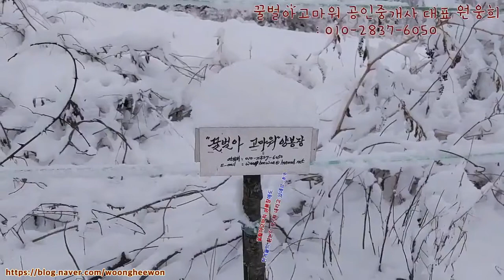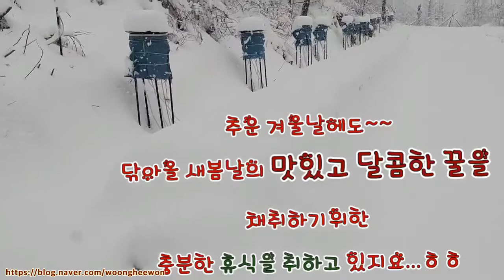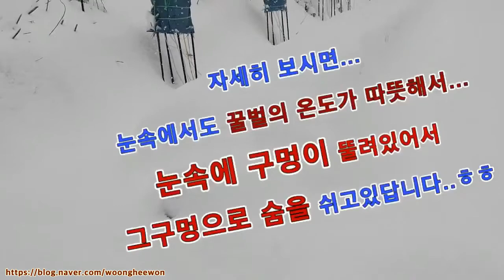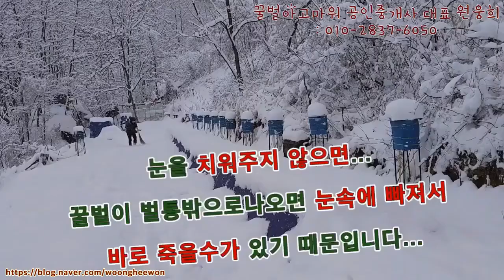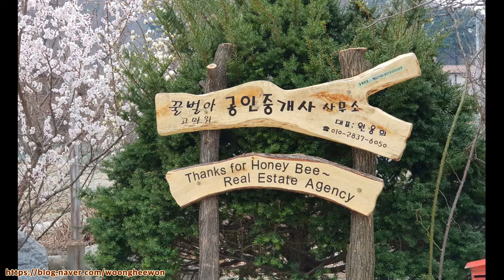언제 어디서나 항상 꿀벌과 함께하는 "꿀벌아고마워 공인중개사"의 일상 소개(Thanks for Honeybee the real estate Agency in Korea)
"꿀벌아고마워 공인중개사"인 원웅희씨는 지구를 지키는 위대한 곤충 꿀벌에 대한 현장 중심의 사육과 꿀벌의 일생에 대한 봄. 여름. 가을. 겨울의 4계절 동안의 꿀벌의 생태계에 대한 근접 촬영 및 관찰과 연구를 해온지가 벌써9년째이다. "꿀벌아고마워 공인중개사"인 원웅희씨의 역할 및 소개, 육군제3사관학교졸업, 상지대학교 경영학과 졸업, 건국대학교 산업대학원 졸업, 컴퓨터공학 석사, 육군본부, 미 행정학교 전산학과정 수료, 미국방성 언어학교 졸업, 육군행정학교 전산학 교관, 5군단사령부 전산실장, 제1군지사 전산실장, 육군대학교 전산학 교수, 한.미 연합사 작전참모부 C4I과장, 국방부 통신사령부 운영과장, 국방부 전산소 운영과장, 해외마케팅 전무이사, 인도네시아, 말레시아, 중국, 미국, 필리핀등 해외 마케팅 전무이사, 영어동시통역 능력보유, 인터네셔날 국제 IT분야 전문브피퍼, 컴퓨터분야에서 31년간 근무, 현재 (사)한국양봉협회 강릉시 지부장, 꿀벌아고마워 양봉장 대표, "지구를 지키는 위대한 곤충 꿀벌의 일생"이란 아마츄어 다큐먼터리를 촬영 및 제작하면서 꿀벌을 사육하면서, 꿀벌에 관한 현장 중심의 연구를 계속하고 있으며, 지난 2018년 7월달에는 강원도 강릉시청 대강당에서 (사)한국양봉협회의 강원도지회 양봉협회회원 전체를 대상으로, "기후 및 환경 변화에 따른 꿀벌 사육 방안 및 대책"이란 주제로기후변화에 따른 꿀벌 사육 및 관리에 대한 방안과 대책등...꿀벌의 생태계 및 질병, 사육방법, 관리방법, 꿀벌의 화분, 꿀채취, 4월달부터~11월달 까지의 꽃이 지지않은 강산을 만들자는 캠페인아래에서 밀원수 관리 및 식재에대한 연구방안, 꿀벌 방역예산, 꿀벌 면역증강에 대한 대책등에 대하여 현장 중심의 연구와 관찰한 생생한 현장 사진과 동영상 자료를 이용하여 꿀벌 관련 브리핑 슬라이드 120장으로 꿀벌이 먹이사슬의 최첨단에서의 역할과 중요성, 또한 꿀벌이 각종 꽃의 수정을 위한 꽃가루의 화분 매체로서의 역할, 100세 시대에 걸맞는 국민건강에의 꿀벌의 역할과 중요성등, 국민적 공익적가치가 크다는 내용을 중심으로 연구발표 강연을 실시하여 전국적으로 큰 관심과 호응을 얻었읍니다. 그 이후로 꿀벌의 사육관리, 기후 및 환경 변화에 따른 꿀벌 사육 방안과 대책에 대한 초빙강의를 농업기술센타, 대학교, 춘천미래농업 기술원등...다양한 기관에 꿀벌 관련 초빙 강의도 하고있읍니다.  현재 "꿀벌아고마워 공인중개사 사무소" 대표인 원웅희씨는 대관령 산자락의 미세먼지도 없는 청정지역인, 강원도 강릉시 성산면 송암리에 위치해서 꿀벌을 연구하고 관찰 하면서, 꿀벌 홍보대사의 역할을 톡톡히 하고있읍니다. 대단히 감사합니다.
댓글 3개